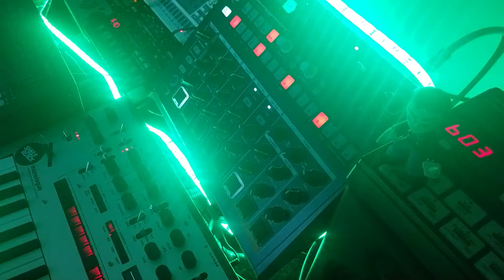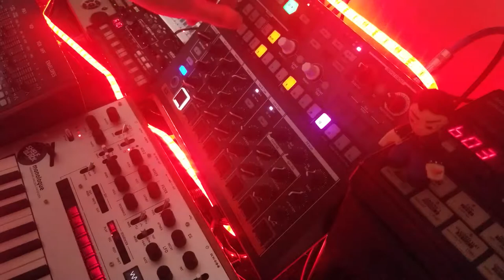From the Cliffs - Shelfblack - Korg Monologue Synthesizer Jam